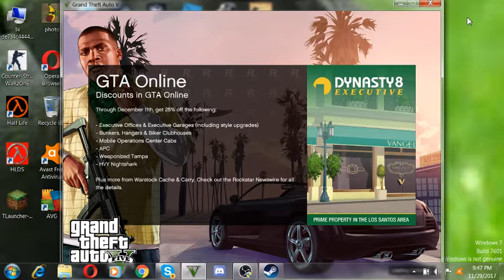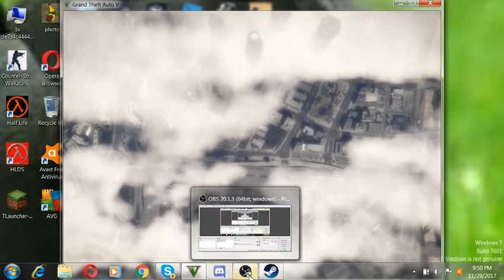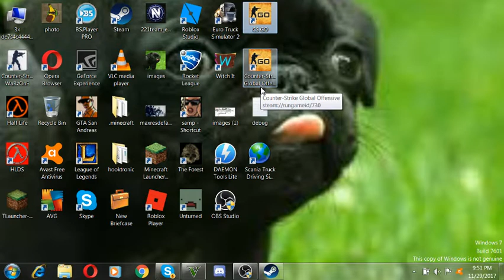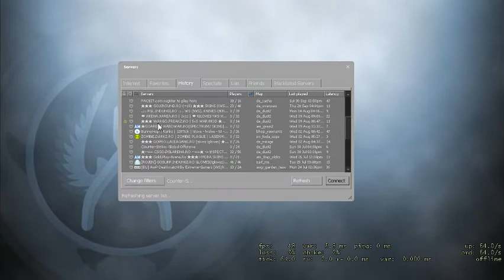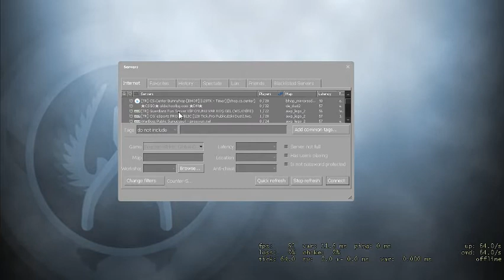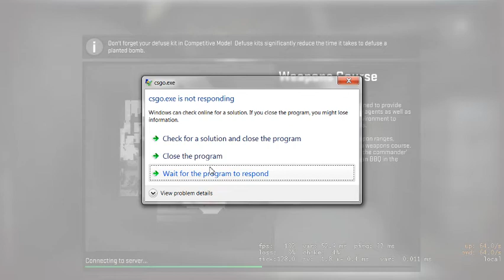Fluxul live al utilizatorului Dennis Geo